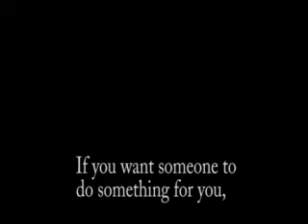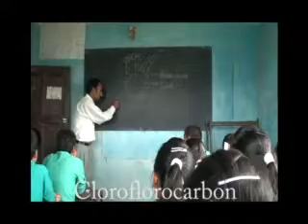Take the LEAD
Everything around us is causing a great damage to out environment leading to subsequent climate change every year. Believing if one has to save further climate change he/ she has to start on his/her own, a father takes the lead to save this climate change.